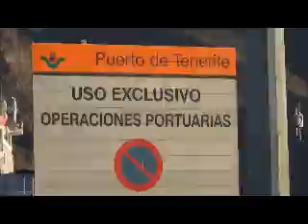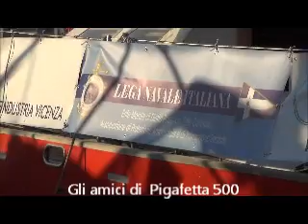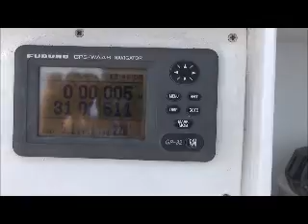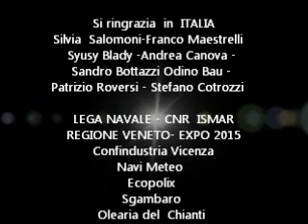Diario di bordo di Pigafetta 500: Atlantic Team e la traversata!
Gianfranco Nalin è stato uno dei "velisti per caso" imbarcato su Adriatica per la traversata atlantica del giro del mondo di Pigafetta 500, ci manda questo video di una decina di minuti che riassume 2.500 miglia di navigazione da Tenerife a Recife, dalle Canarie al Brasile...